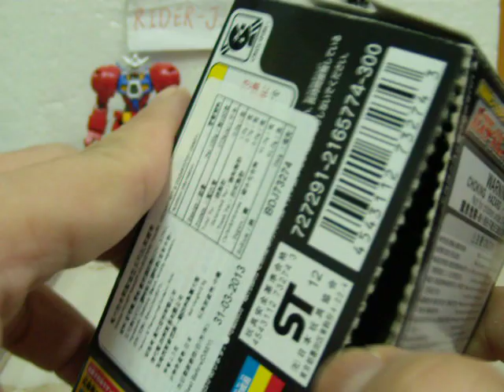特命戰隊[菓子玩具]变型电单車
机器人的外型設定，叫人无語！